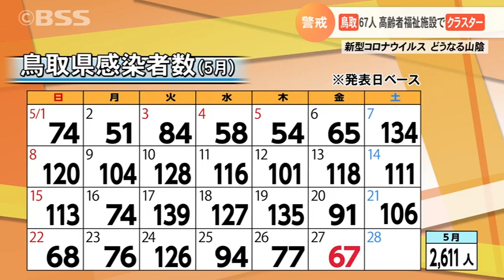島根75人、鳥取67人の感染確認…なぜ？米子市の「2回目小児接種率」1割にも届かず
新型コロナ、新たに島根県で７５人、鳥取県で６７人の感染が確認されました。５歳～１１歳の小児接種について、鳥取県米子市の２回目接種率が１割にも達していないことが分かりました。一体なぜ…